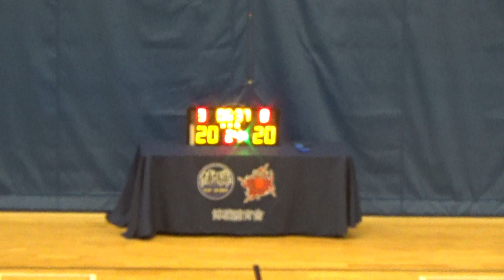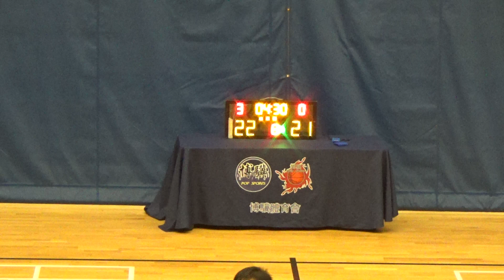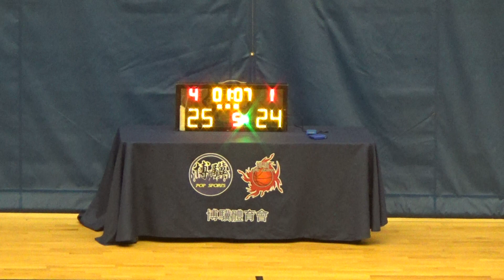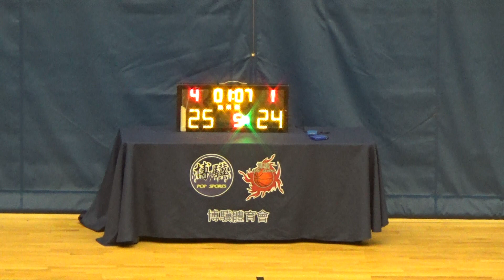20221120 UNION35 VS HKIS 3rd Quarter